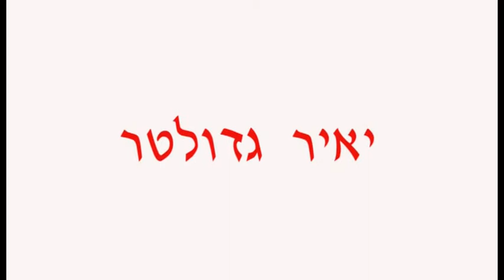קליפ סיום נוער על גליל עליון עונת 16-17